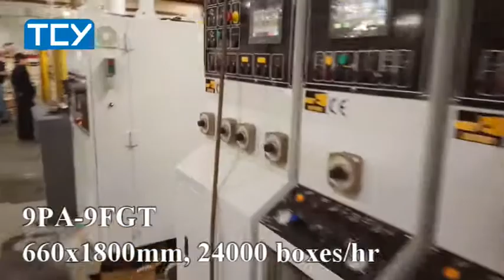Machine ondulée combiné TCY 9PA-9FGT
Toutin Service machine ondulé combiné  660x18000mm
fabrication de 24000 boîtes/heure